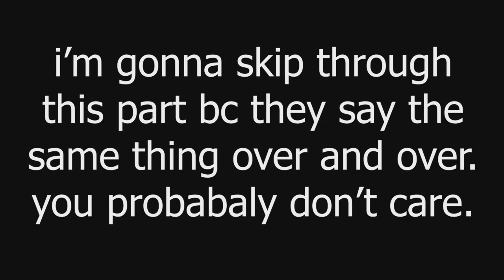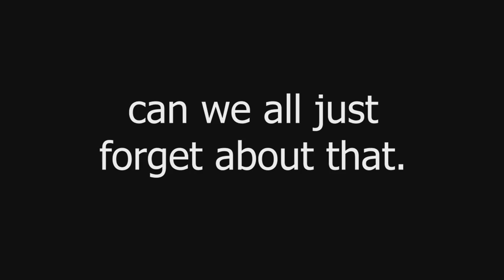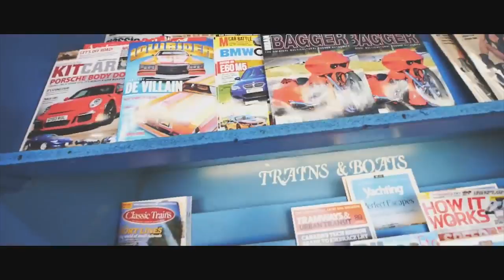THE IRELAND BOYS ARE BAD! (Reaction to Poppin')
So I came across the Ireland Boys recently...